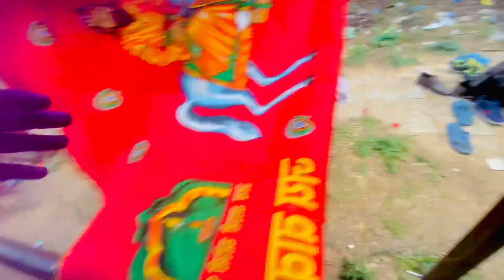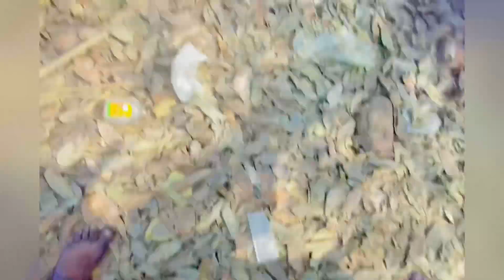बाबा खोली वाला vlogs॥ धूलन्दी special॥ pk rewari vlogs|| pawan kharsaniya